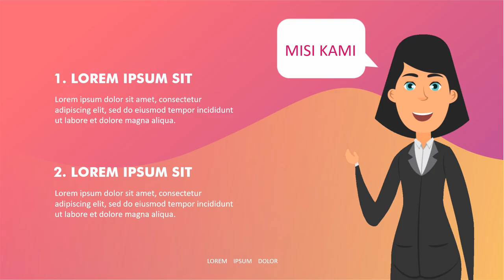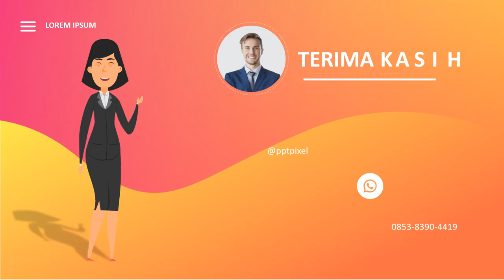085383904419 - Jasa video promosi produk dan jasa Perushaan di Kota Gorontalo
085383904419 - Jasa video promosi produk dan jasa Perushaan di Kota Gorontalo